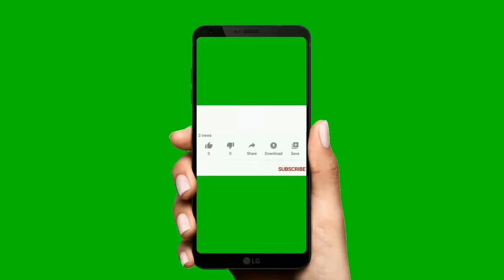Lemon Cake Recipe। Eggless Lemon Cake Recipe in hindi।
Hi! I’m Atiya. On my channel, you will find healthy and easy-to-make food recipes and fun vlogs about my life. I love food and I am excited to share my experiences with you.